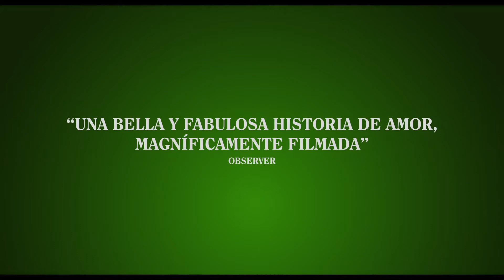Una canción irlandesa Tráiler español